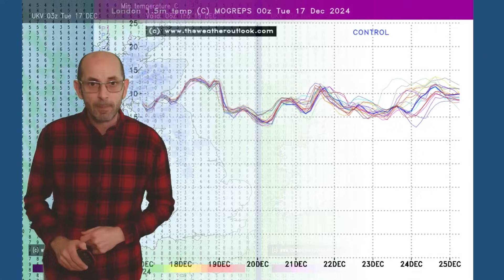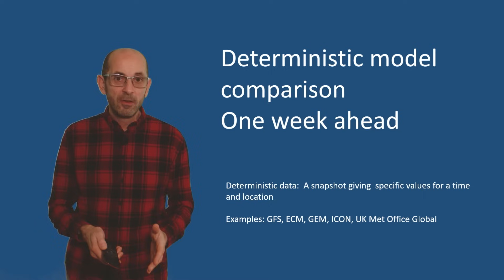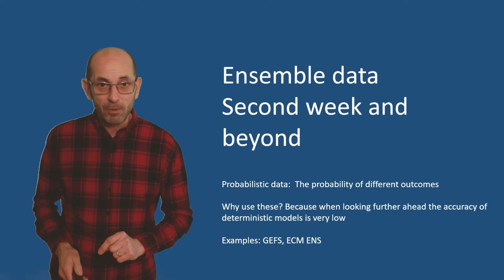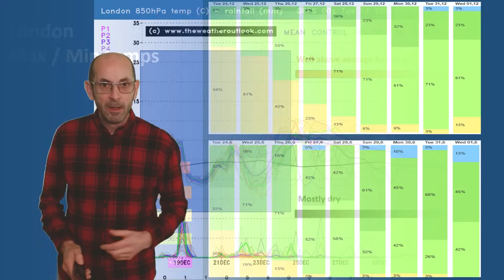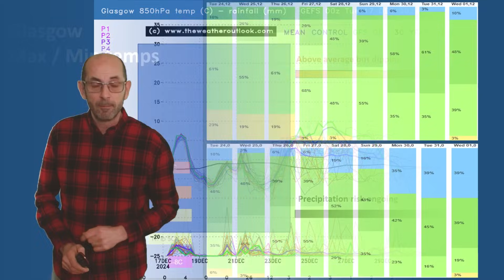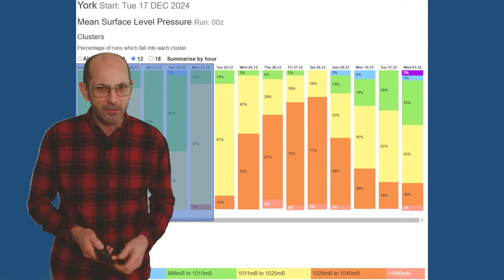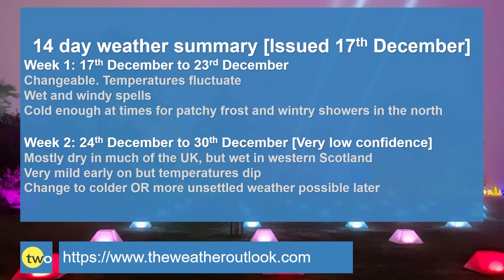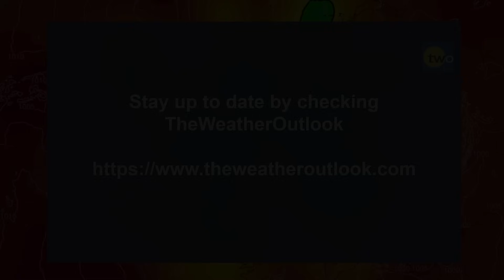Will the weather provide some festive cheer?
TheWeatherOutlook's Brian Gaze takes a look at the 14 day UK weather prospects from 17th December.